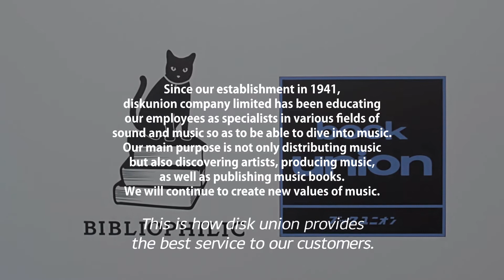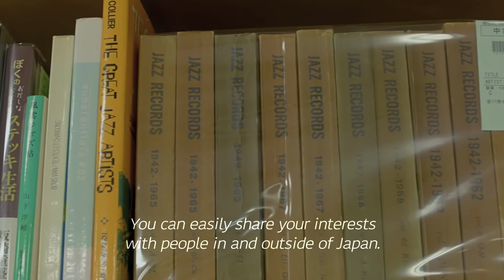DISK UNION company introduction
CD and Record Shop, Audio Shop, Music Production, and Publishing in Japan.

Disk Union of Japan was founded in 1969.
We are the finest music and audio retailers and distributors in Japan.
Disk Union specializes in promoting independent musicians and has developed a strong position for marketing independent labels in Japan.

Disk Union - CD and Record Shop
Audio Union - Audio Shop
DU BOOKS - Publishing Division
DIW - Music Production Division